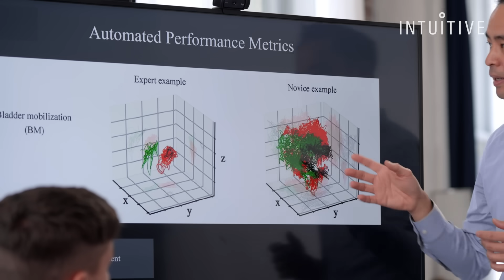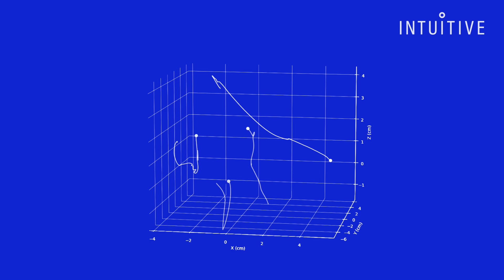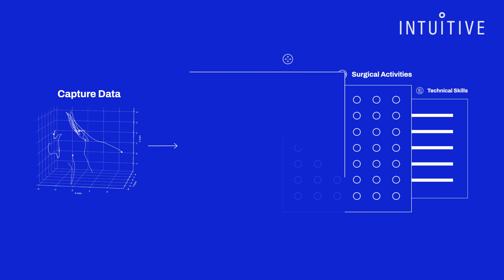What’s transforming the world’s best surgeons?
Is data the key to better patient outcomes?

There are about 48 million surgeries in the U.S. each year, and about 2% have a complication. That’s roughly a million patients.

Surgeons, scientists, and others are working to reduce this toll by harnessing advances in computer processing power and connectivity. These data-centered innovations may allow clinicians and care teams to expand their capabilities in precision medicine, allowing them to better treat their patients.

One key growth area is more precisely tracking the technical abilities of trainee surgeons so that they can become more proficient at the skills they need to succeed.

Intuitive is helping lead these exciting advances by helping hospitals and surgeons become more efficient.

Read more of our stories on robotic surgery:
Surgery robot outperforms humans at “keyhole surgery”
NASA is sending a robot surgeon to the ISS
This robotics lab wants to develop the dream surgery